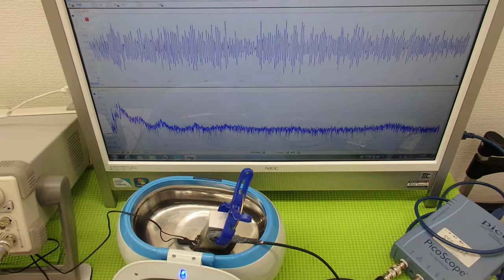超音波実験 Ultrasonic experiment